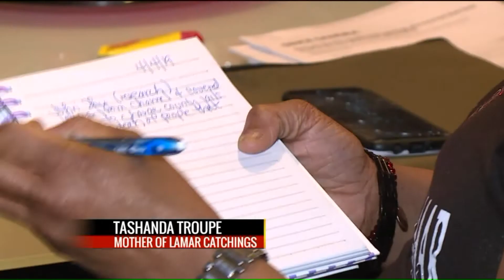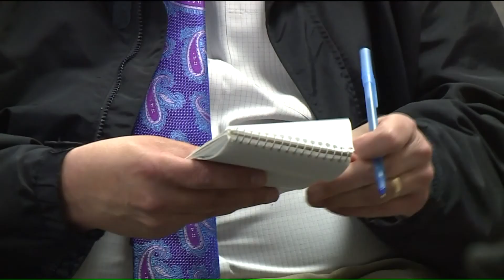St. Louis County Council to investigate Justice Center inmate deaths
Three deaths have already been reported at the center this year.